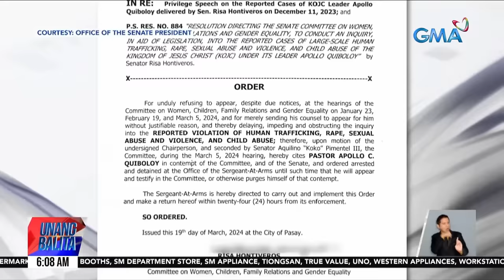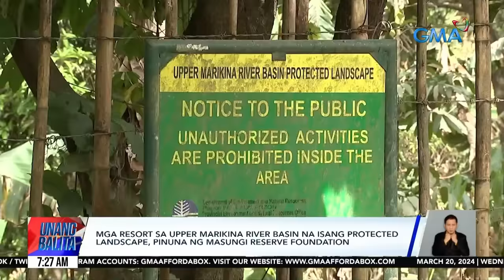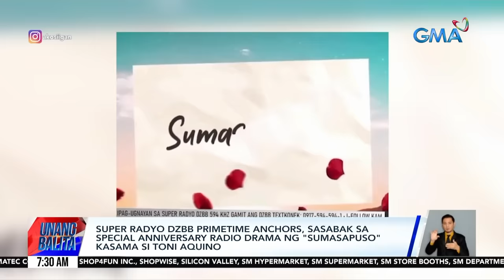Unang Balita sa Unang Hirit: MARCH 20, 2024 [HD]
Narito ang mga nangungunang balita ngayong Miyerkules, MARCH 20, 2024:

- Paghahanda para sa "Oplan Biyaheng Ayos" para sa Semana Santa | Pagdagsa ng mga pasaherong uuwi sa Semana Santa, inaasahan sa Martes hanggang sa Miyerkules
- Pastor Quiboloy, ipinaaaresto na dahil paulit-ulit na hindi sumipot sa mga pagdinig ng Senado | Pastor Quiboloy at 5 iba pa, sinampahan ng mga kasong child abuse sa Davao City | Kasong Qualified Human Trafficking, isinampa laban kay Pastor Quiboloy sa Pasig | Immigration Lookout Bulletin Order vs. Pastor Quiboloy, inilabas ng DOJ
- Ilang patay na pusa sa isang cat pound, nakitang kinakain ng mga kapwa-pusa | Kapitan ng Barangay San Jose, iginiit na hindi nila pinababayaan ang mga pusa sa cat pound | Ayon sa Barangay Chairman, posibleng nag-away ang mga pusa kaya namatay | Doc Ferds: Matinding gutom at pagiging natural hunter ng mga pusa, posibleng dahilan ng pagpatay at pagkain nila sa kapwa-pusa | Barangay officials, pananagutin kapag napatunayang may paglabag sa Animal Welfare Act | Cat pound, iniimbestigahan ng Dasmariñas City Veterinarian Office
- Aso, pinaghahampas ng kapitbahay; natagpuang patay at nakasilid sa sako | Giit ng lalaking nanghampas sa aso, pinatay ang aso dahil nangagat at nakaperwisyo | May-ari ng aso: Walang dahilan para brutal na patayin ang aso | Pang-aabuso at pangmamaltrato sa domesticated animals, bawal sa ilalim ng Animal Welfare Act
- Nakawalang aso, pinaghahampas hanggang mapatay at saka sinako | Ilang pusa sa cat pound, natagpuang kinakain ang bangkay ng kapwa nila pusa - Panayam kay Philippine Animal Welfare Society (PAWS) Executive Director Anna Cabrera
- Ilang manggagawa, nagdarasal sa Baclaran Church bago pumasok sa trabaho
- Letran Squires at Perpetual Junior Altas, maghaharap sa Game 2 ng NCAA Season 99 Juniors Basketball Finals
- US Secretary of State Antony Blinken: The relationship between the Philippines and the US is in hyperdrive | Trilateral Leaders Summit sa pagitan ng Pilipinas, Japan, at Amerika, isasagawa sa April 11 | Amerika at Pilipinas, iginiit na hindi naka-direkta sa partikular na bansa ang alyansa ng dalawang bansa | Grupong Bayan, kinondena ang pagpupulong nina Blinken at Pangulong Marcos
- Mga resort sa Upper Marikina River Basin na isang protected landscape, pinuna ng Masungi Reserve Foundation | Ombudsman at DILG, iniimbestigahan ang pagpapatayo ng resort sa gitna ng Chocolate Hills | Status ng Bohol Island bilang isang UNESCO Global Geopark, susuriin muli sa 2027
- Super Radyo DZBB primetime anchors, sasabak sa special anniversary radio drama ng "Sumasapuso" kasama si Toni Aquino
- Sunog, sumiklab sa Barangay Pinagbuhatan, Pasig
- Mga nasunugan sa Brgy. Damayang Lagi, nananatili muna sa seminaryo at covered court | QC LGU, nagpaabot ng tulong sa mahigit 200 na nasunugan sa Barangay Damayang Lagi